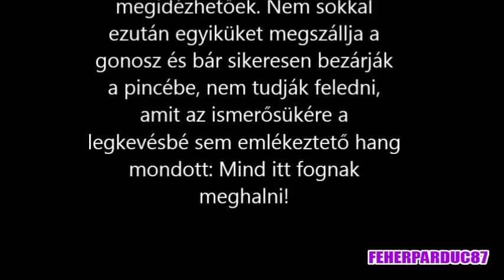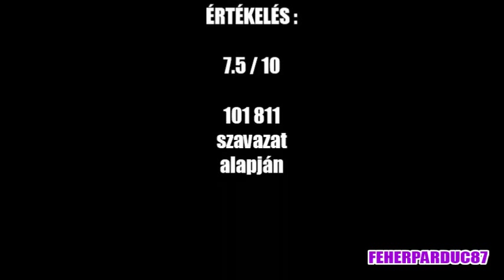Horror filmek ► Gonosz halott / filmajánló /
Horror filmek Gonosz halott / The Evil Dead /